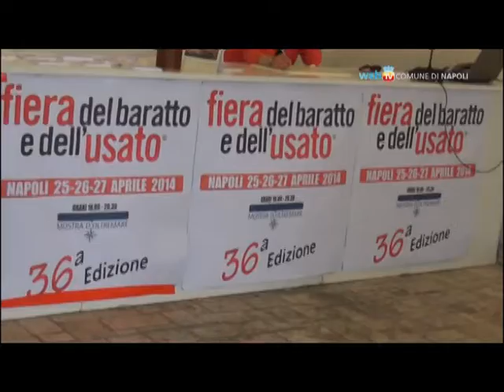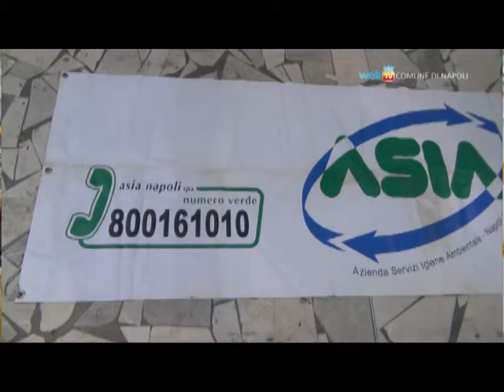Inaugurata la 36° Fiera del baratto e dell'usato